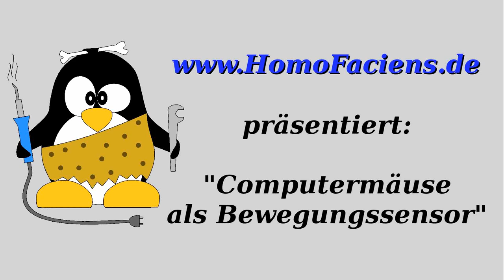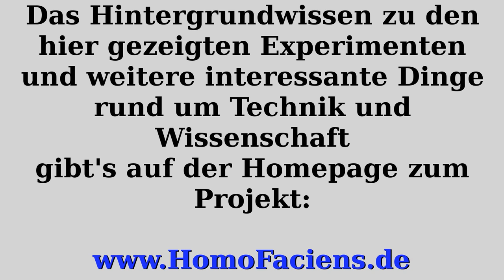Computermaus als Bewegungssensor an einem Arduino Uno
Inhaltsverzeichnis:
00:05 Einleitung
00:37 Elektromechanische Maus
02:24 Kamera einer optischen Maus auslesen
03:31 Optische Maus als Bewegungssensor